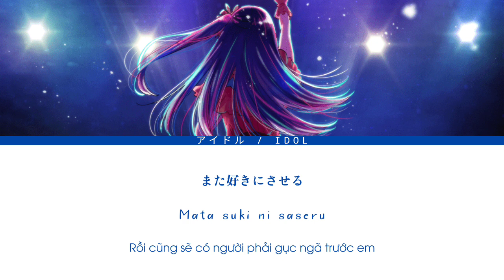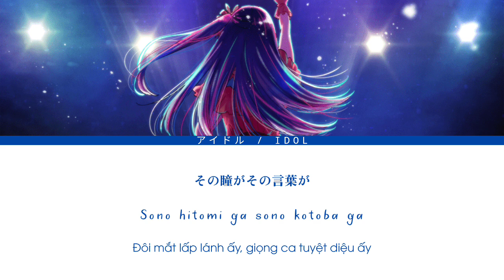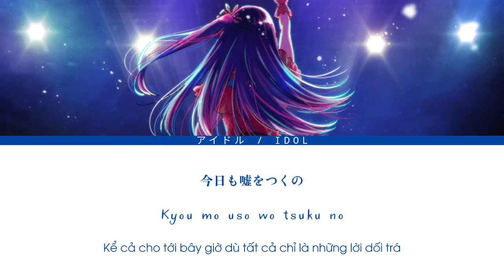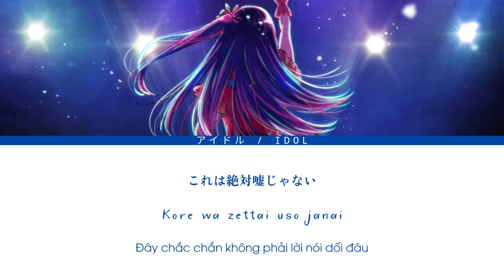「アイドル」 Idol - YOASOBI // (Lyrics + Vietsub) ♫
原作小説「45510」(赤坂アカ 著)
4/12(水)24時30分同時公開

○TVアニメ『【推しの子】』オープニングテーマ
2023年4月12日(水)よりTVアニメ放送開始！

TML Music is a nonprofit channel for the only purpose of promoting music and artwork and learning english together, if you as an Artist/Producer/Label feels unhappy and would like to have your music/artwork taken down, please contact us via the email  directly before doing anything and we will respectfully delete it immediately.

🎤 Lyrics:
無敵の笑顔で荒らすメディア
知りたいその秘密ミステリアス
抜けてるとこさえ彼女のエリア
完璧で嘘つきな君は
天才的なアイドル様
今日何食べた?
好きな本は?
遊びに行くならどこに行くの?
何も食べてない
それは内緒
何を聞かれても
のらりくらり
そう淡々と
だけど燦々と
見えそうで見えない秘密は蜜の味
あれもないないない
これもないないない
好きなタイプは?
相手は?
さあ答えて
"誰かを好きになることなんて私分からなくてさ"
嘘か本当か知り得ない
そんな言葉にまた一人堕ちる
また好きにさせる
誰もが目を奪われていく
君は完璧で究極のアイドル
金輪際現れない
一番星の生まれ変わり
その笑顔で愛してるで
誰も彼も虜にしていく
その瞳がその言葉が
嘘でもそれは完全なアイ
はいはいあの子は特別です
我々はハナからおまけです
お星様の引き立て役Bです
全てがあの子のお陰なわけない
洒落臭い
妬み嫉妬なんてないわけがない
これはネタじゃない
からこそ許せない
完璧じゃない君じゃ許せない
自分を許せない
誰よりも強い君以外は認めない
誰もが信じ崇めてる
まさに最強で無敵のアイドル
弱点なんて見当たらない
一番星を宿している
弱いとこなんて見せちゃダメダメ
知りたくないとこは見せずに
唯一無二じゃなくちゃイヤイヤ
それこそ本物のアイ
得意の笑顔で沸かすメディア
隠しきるこの秘密だけは
愛してるって嘘で積むキャリア
これこそ私なりの愛だ
流れる汗も綺麗なアクア
ルビーを隠したこの瞼
歌い踊り舞う私はマリア
そう嘘はとびきりの愛だ
誰かに愛されたことも
誰かのこと愛したこともない
そんな私の嘘がいつか本当になること
信じてる
いつかきっと全部手に入れる
私はそう欲張りなアイドル
等身大でみんなのこと
ちゃんと愛したいから
今日も嘘をつくの
この言葉がいつか本当になる日を願って
それでもまだ
君と君にだけは言えずにいたけど
やっと言えた
これは絶対嘘じゃない
愛してる